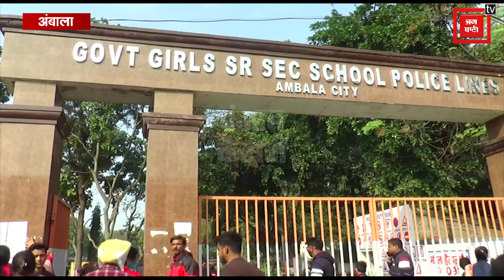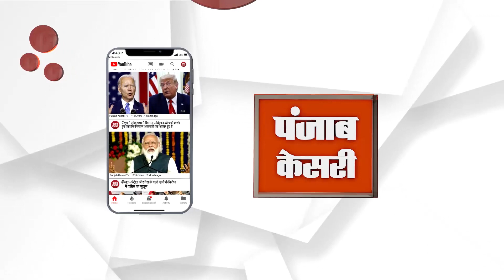AMB SCHOOL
134A के तहत Admission के लिये 2800 बच्चों ने जिले में दी परीक्षा, बनाए गए थे 10 परीक्षा केंद्र

अंबाला में आज 134 A के तहत करीब एडमीशन के लिये 2800 बच्चों ने असेसमेंट परीक्षा दी, जिसके लिए जिला में 10 परीक्षा केंद्र बनाए गए था। जिला के स्कूलों में 134A के तहत 6,888 सीटें हैं, लेकिन मात्र 2837 बच्चों ने ही इसके लिए आवेदन किया था।